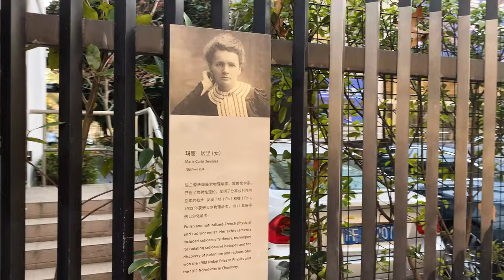📍 Afternoon walk from former French Concession to Yu Garden - Walk in Shanghai 4K 60 FPS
00:00  Start in Nanchang Road, French Concession
08:00 Chongqing South Road
09:40 Zizhong Road
11:46 Danshui Road
13:43 Xingye Road
15:28 Crossing Xintiandi
16:42 1st National People's Congress Center
17:20 Huangpi Road
18:55 Taipingqiao Park
25:01 Ji'nan Road
27:36 Fuxing Road
30:41 Ji'an Road
32:56 Zhaozhou Road
35:20 Crossroads Zhaozhou Road / Xizang South Road
37:40 Yancheng Road
40:07 Typical Menghua Street
45:08 Zhuangjia Street
46:19 Xicangqiao Street
48:47 He'nan South Road
49:59 Pedestrian bridge over Fuxing East Road
52:05 He'nan South Road
55:27 Close to Yu Garden
55:56 Fangbang Middle Road
58:25 Jiujiaochang Road
59:25 Yu Garden

SETUP